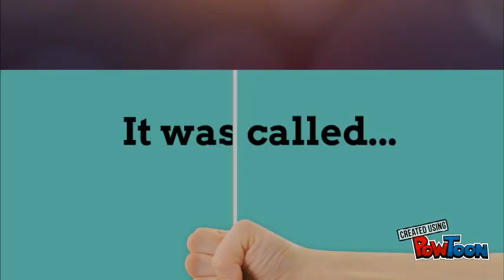Intro to Stanislavski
Intro to Stan-- Created using PowToon -- Free sign up -- Create animated videos and animated presentations for free.  PowToon is a free tool that allows you to develop cool animated clips and animated presentations for your website, office meeting, sales pitch, nonprofit fundraiser, product launch, video resume, or anything else you could use an animated explainer video. PowToon's animation templates help you create animated presentations and animated explainer videos from scratch.  Anyone can produce awesome animations quickly with PowToon, without the cost or hassle other professional animation services require.